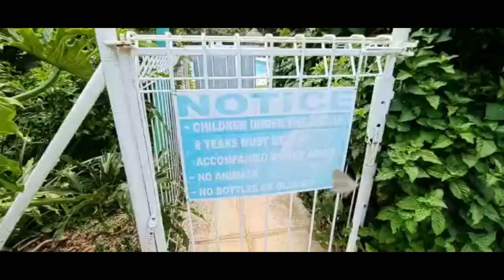Delightful 3 Bed, 2 bath Townhouse Security Complex in DARRENWOOD HEIGHTS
Situated in a secure complex in boomed off area inside a security complex.

Darrenwood Heights is a sought after and peaceful neighborhood with fantastic schools and close to several shopping centers. It's closely situated to the main routes but far enough from noise.

This 3 bedrooms, 2 bathroom unit offers lots of natural light flow through large windows,
offering you an open plan living area with glass slider leading to one of the two safe private and enclosed garden areas.
A kitchen with ample cupboards, counterspace and room for additional appliances.

The main bedroom has its own spacious bathroom consisting of a bath, basin and toilet.
The main bedroom has build-in cupboards and has access to both safe private garden areas.
The other two bedrooms also have built-in cupboards and one of the bedrooms has access to the second safe private enclosed garden area.
The second bathroom has a shower, basin and toilet.

The complex offers a communal swimming pool and spacious tranquil garden with lawns and a play area for children.

Shaded net covered parking in front of the unit.

Rent R12500.00
Damages Deposit R12500.00
Electricity Deposit R630.00
Key Deposit R600.00
Admin Fee R1725.00

Prefect family  home, book your viewing today.